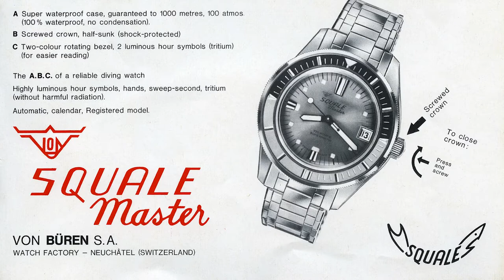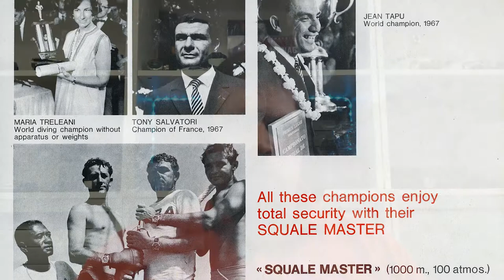Iconic Watches - The Squale 1521 & Tiger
In this video, I explain what attracts me in the Squale brand by shortly going through it's history and discussing my own personal 1521 Ocean & Tiger.

Credits of some photographs go to WikiMedia Commons, Watches of Knightsbridge, Pages & Cooper and Marc Henauer.

The background song is by Latch Swing.